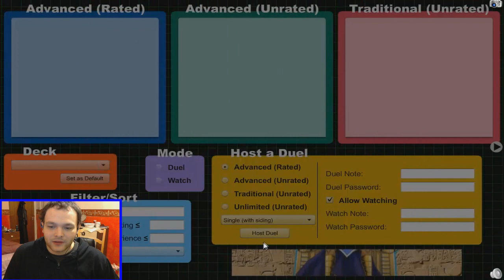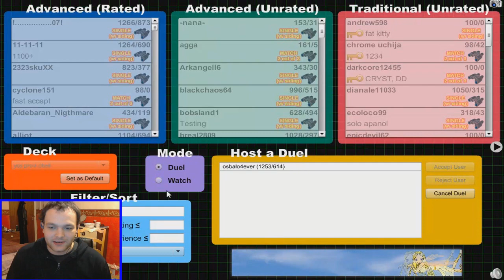Yu-gi-oh Obelisk The Tormentor Deck BEST COMEBACK EVER!